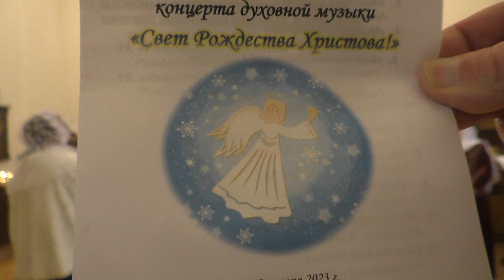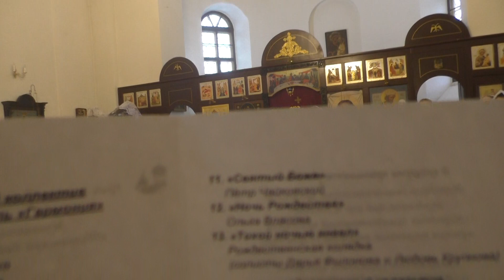"Свет Рождества Христова" - концерт духовной музыки 15 янв 2023 г храм Иова Многострадального Тихвин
"Свет Рождества Христова" - концерт духовной музыки 15 января 2023 г в храме Святого праведного Иова Многострадального. город Тихвин.
Выступали Академический хор "Созвучие" и Женский вокальный ансамбль "Гармония", Тихвинский РДК. Руководитель Юлия Виноградова.